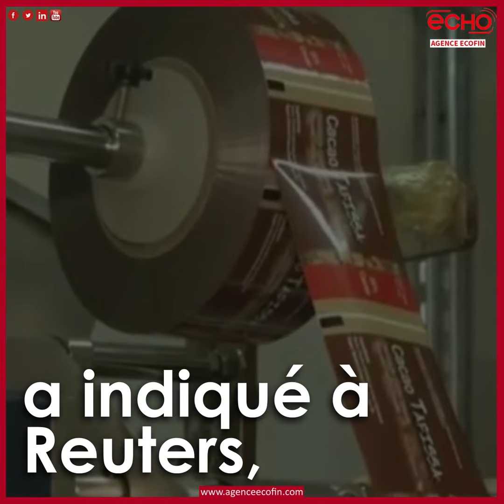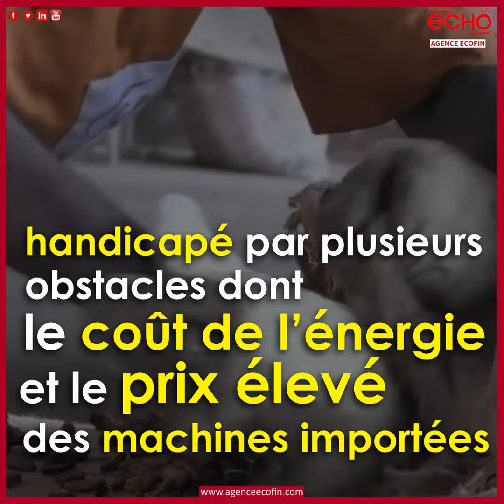Transformation du cacao en Côte d’Ivoire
Qu’en pensez-vous ?
L’objectif est de transformer
50% de la production nationale